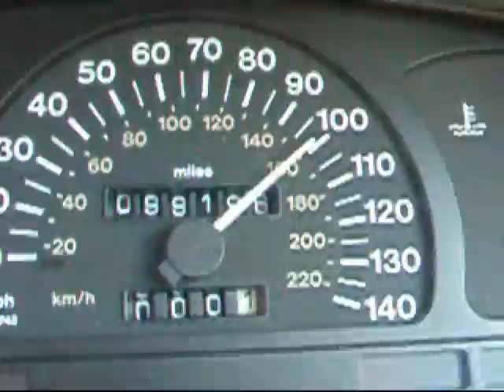Rory and Dain Oz Attempt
Ro and Dain Roadtrip Europe and Asia